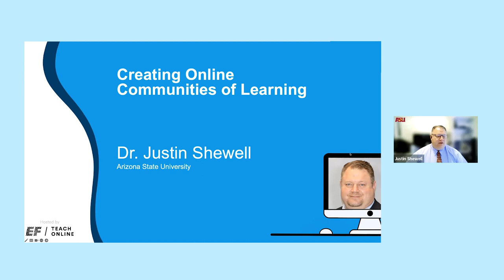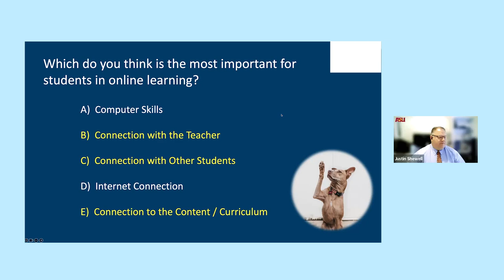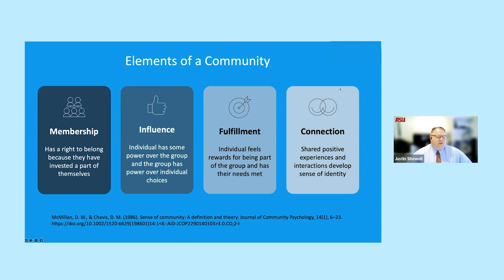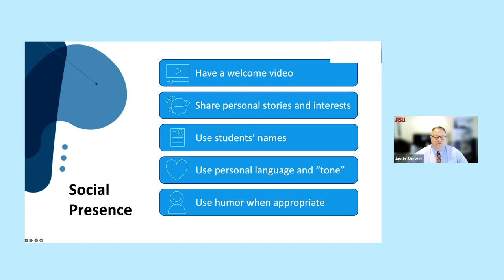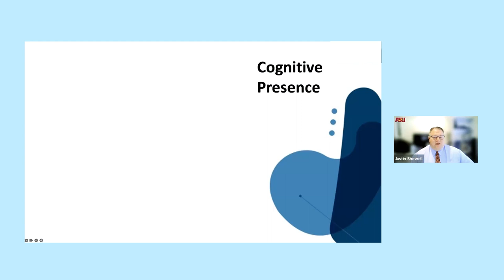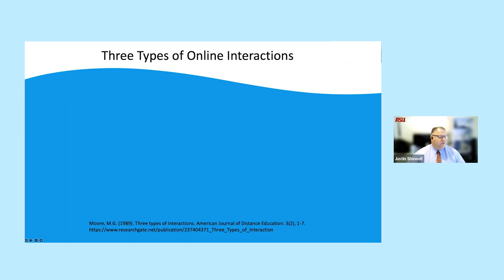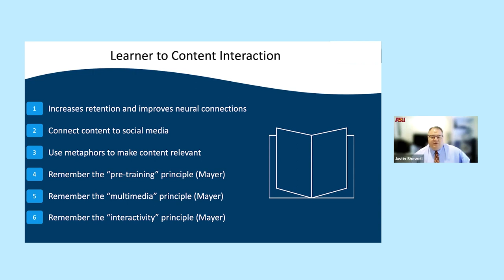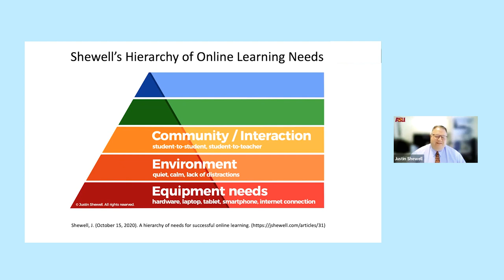Closing plenary. Dr. Justin Shewell: Creating Online Communities of Learning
This presentation will focus on helping students connect to the course, the teacher, and their “classmates” to improve performance, motivation, and retention of learning. More specifically, the presenter will focus on what constitutes a community of learning, why they are important, and how we develop them as teachers by focusing on the concept of “presence” in three areas: social presence, teacher presence, and cognitive presence.